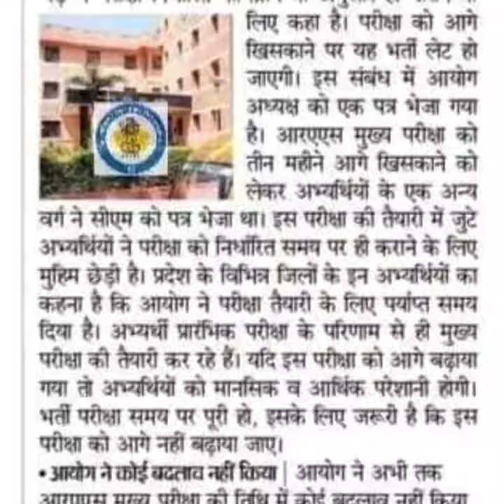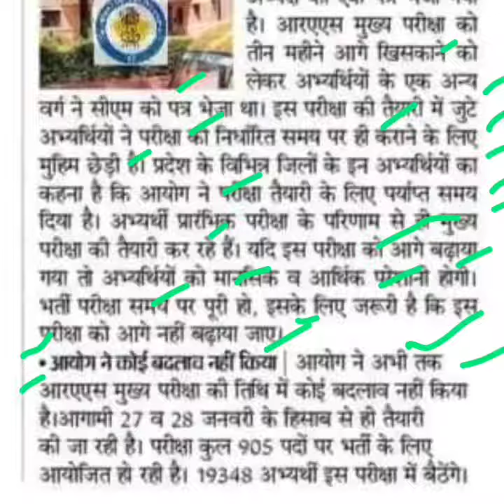आरएएस मैंस 2023 निर्धारित समय पर होगी परीक्षा,rpsc ras mains exam latest news,ras mains exam news